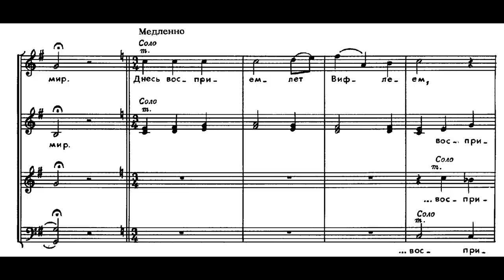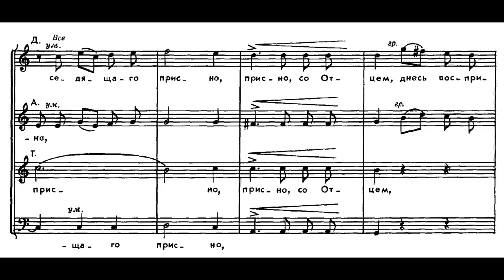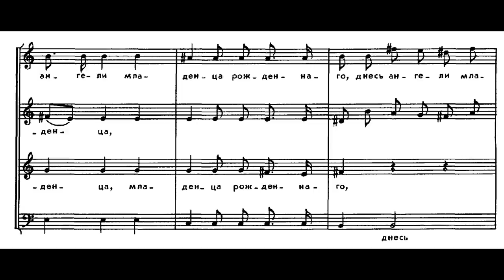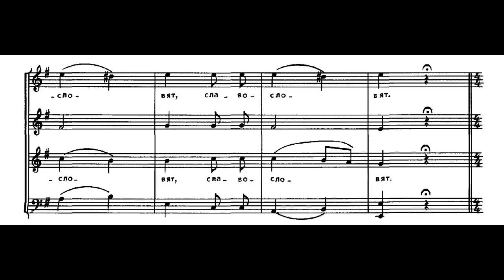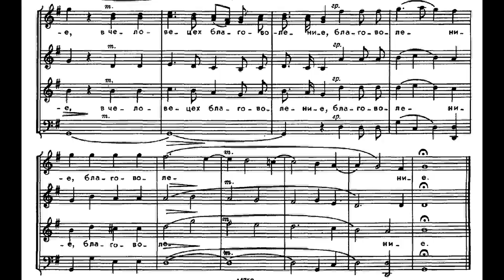Bortnyansky - Concerto 6 "Glory to God in the highest"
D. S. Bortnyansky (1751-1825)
Choral Concerto a cappella No. 6
The Russian State academic symphonic capella under the direction of Valeriy Polyansky

Д. С. Бортнянский
Хоровой концерт а капелла № 6 "Слава во вышних Богу"
Государственная академическая симфоническая капелла России под управлением Валерия Полянского